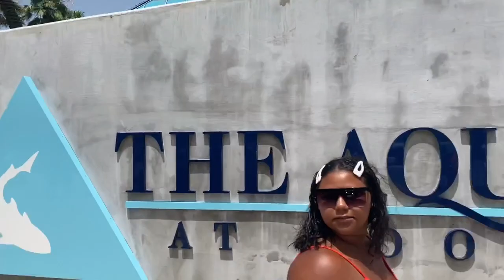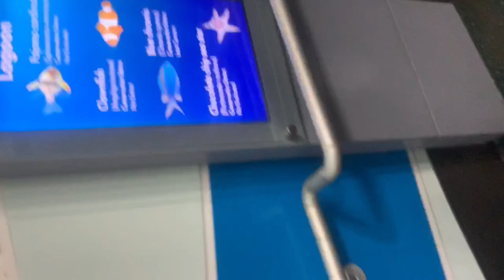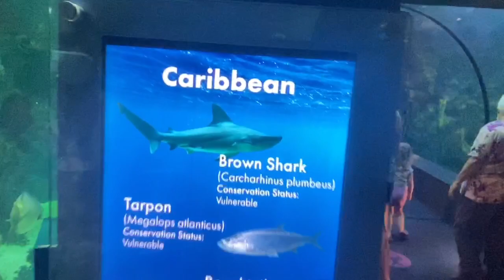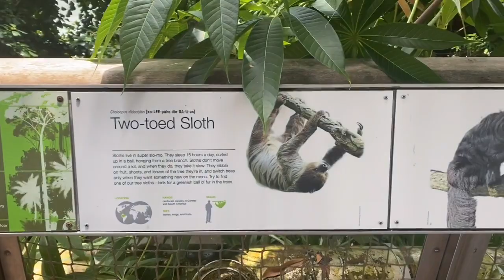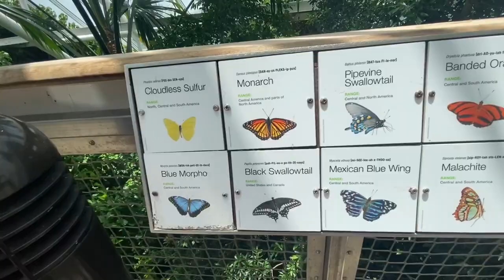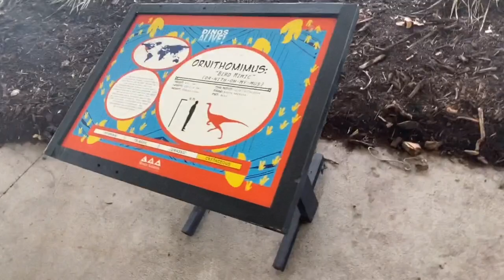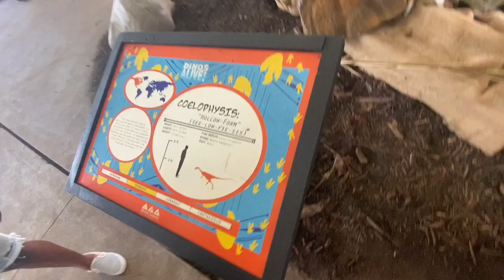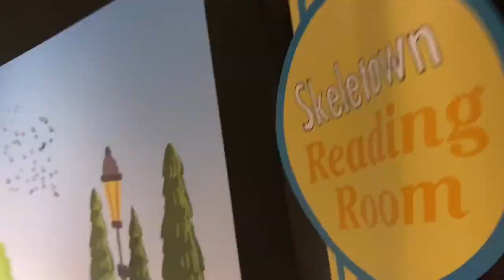Moody Gardens/Rainforest Cafe VLOG 😃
Day #2